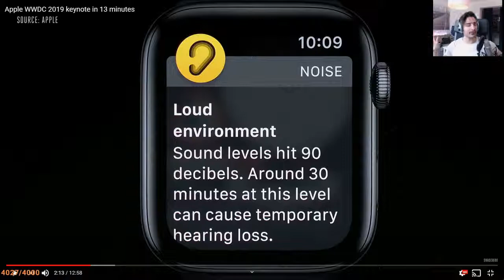IRL - nymn - TRUE LULW